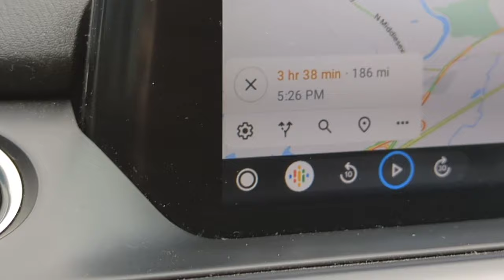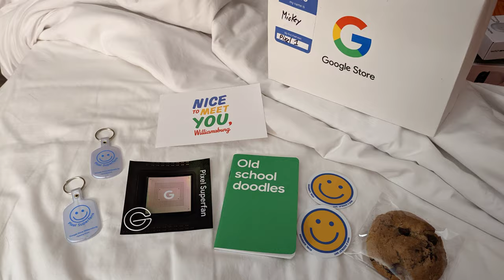Google Store BROOKLYN 🤘🗽 - Pixel Superfans Event (Vlog)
Shot and edited on Pixel 6 Pro. Thanks to Google for hosting the event, and for inviting Superfans to the grand opening!